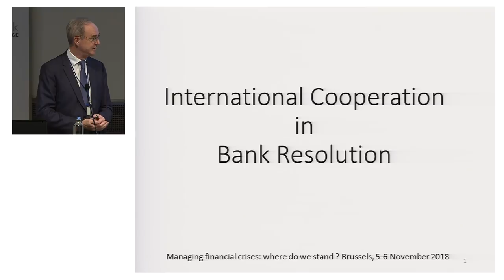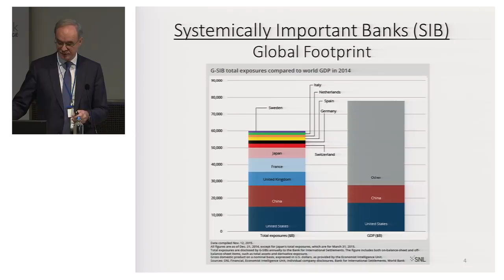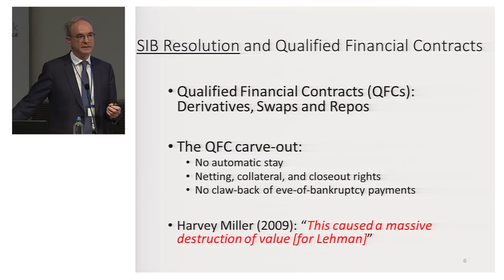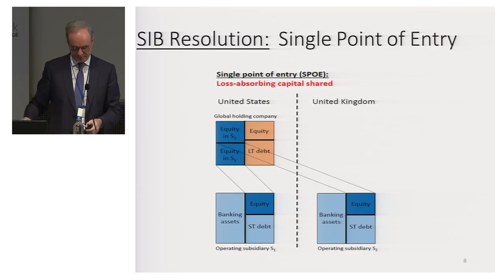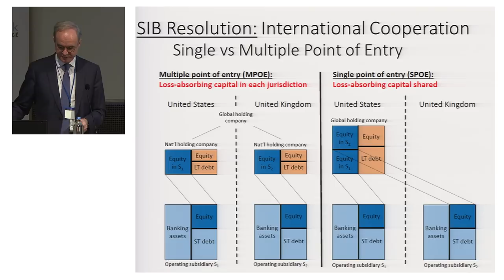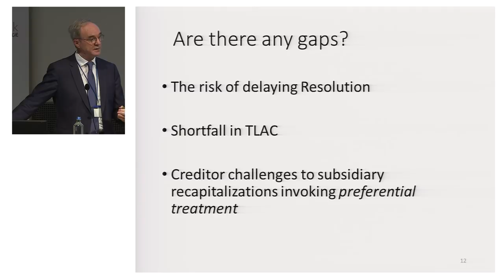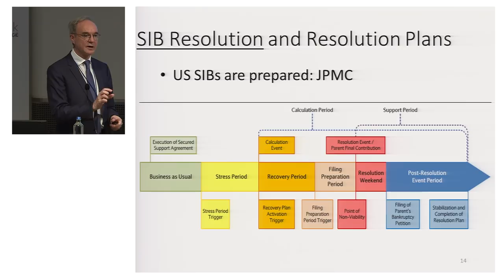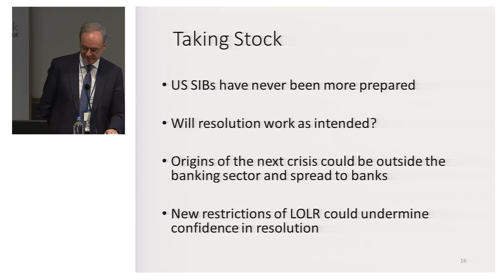Panel 5: Financial crisis management in the current international monetary system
To close the conference, the fifth panel looks at cooperative crisis management in the
context of the multilateral system and its current strengths and weaknesses. It assesses the progress made and set-backs encountered in improving the international financial architecture. Panelists take a closer look at macroprudential measures such as the standards on total loss-absorbing capacity. The international role of currencies is also discussed against the backdrop of heightened financial interconnectedness.

Chair:
- Benoît Coeuré (Member of the Executive Board, ECB)
Speakers:
- Patrick Bolton (Professor, Columbia University),
- Barry Eichengreen (Professor, University of California-Berkeley),
- Paul Tucker (senior fellow Harvard University)
Discussants:
- Pier Carlo Padoan (Member of the Italian Parliament),
- Isabelle Mateos y Lago (Managing Director, Blackrock)